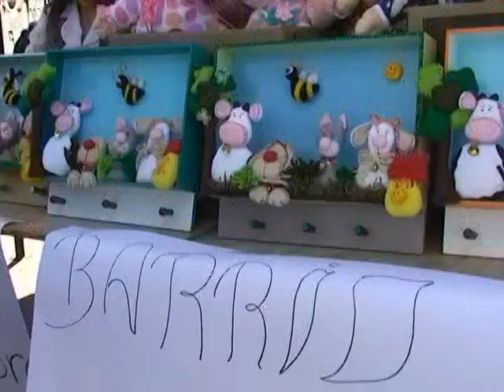Feria Exposición 1er Módulo de Manualidades 2014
Ing. Julio César Robles
Alcalde
¡Vamos Tulcán, Avancemos...!